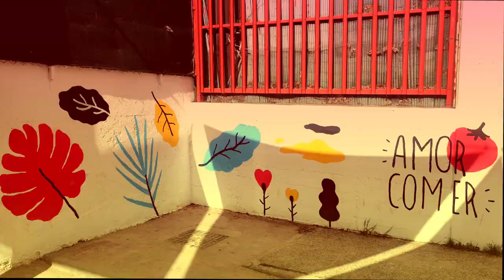GeneraciónNOHunger / MURAL CEIP MARIA MOLINER ZARAGOZA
Este mural ha sido fruto del esfuerzo de toda la comunidad educativa del CEIP María Moliner de Zaragoza, el ilustrador Samuel Akinfenwa y el apoyo de la financiación del Ayuntamiento de Zaragoza (Servicio de Cooperación). Se realizó a través de un proceso participativo en el diseño y el pintado durante los meses de enero y febrero de 2021. ¡El CEIP María Moliner LUCHANDO UNIDO CONTRA EL HAMBRE!